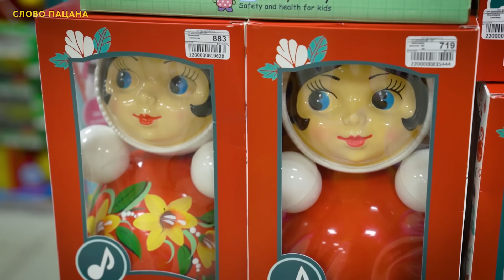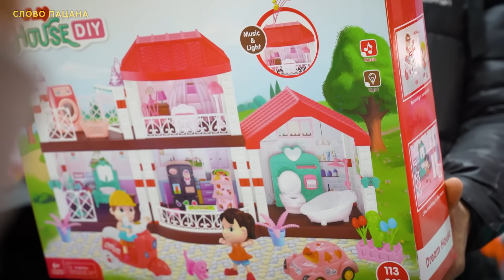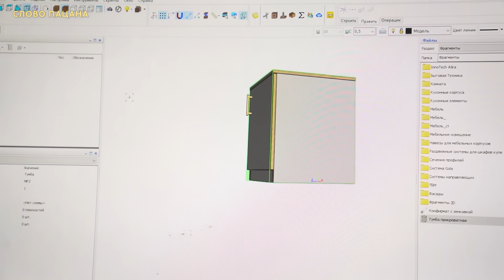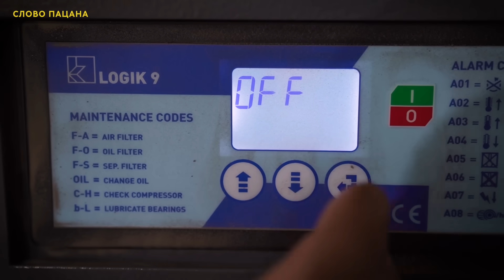ЭТО ВСЁ МНЕ?! Шокировали девочку из деревни...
ERID: Pb3XmBtzt3CUT88t4ys2dyYgG2swPYAX3pvpSwp
Мы создали второй канал! Слово пацана 2.0.
Эта история про парня из деревни и его семью. Мы пытаемся дать им возможность изменить их жизнь. В этом выпуске мы привезли им чемодан... а что внутри - смотрите в ролике!
USDT (TRC20) - TJ31zT5rEs157X43N84d4AprM7rmWTynKA
Наш телеграм-канал, где выходят интересные фрагменты которые не вошли в видео
У нас в телеграм-канале мы часто выкладываем интересную информацию про героев наших видео.